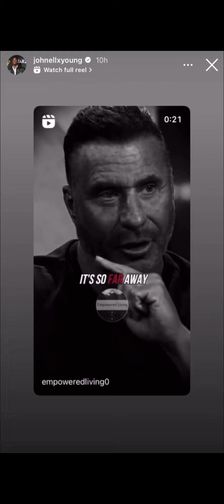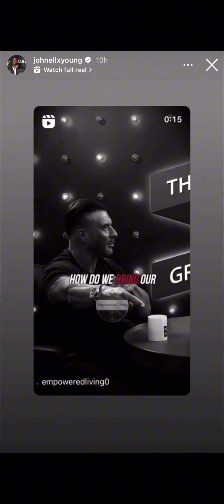Battle of the Sexes….